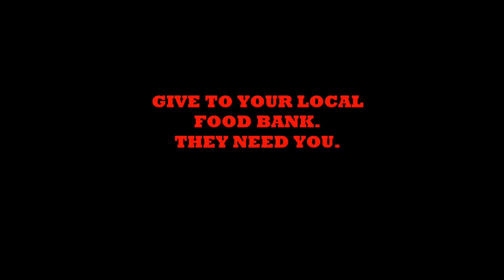I NEED YOU! Goosebumps Food Bank P S A 1080p 30fps H264 128kbit AAC